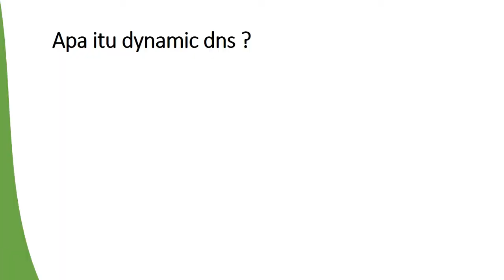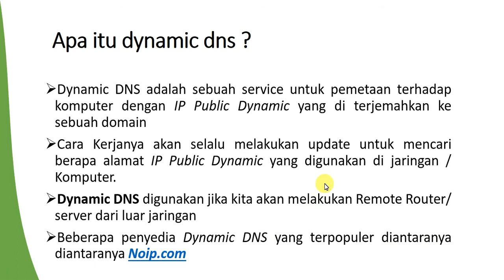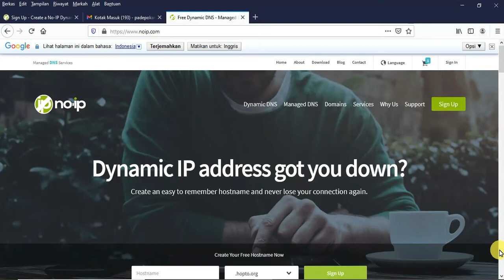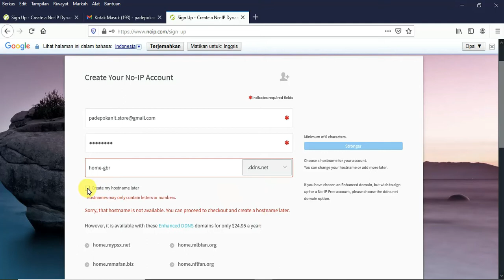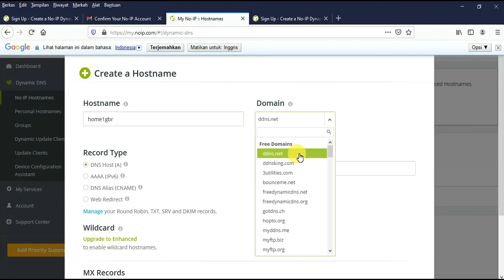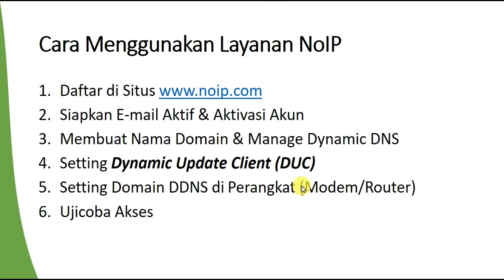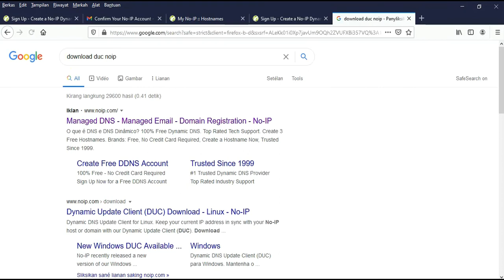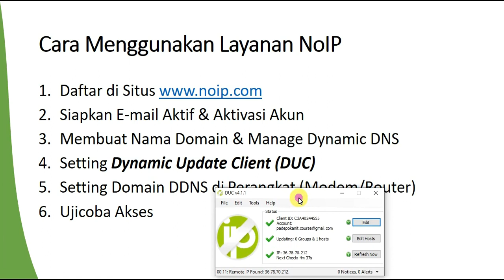Cara Mudah Membuat DDNS Menggunakan NoIP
Pada video ini dibahas cara membuat Dynamic DNS (DDNS) dengan layanan NoIP berikut Langkahnya
1. Siapkan E-mail Aktif
3. Kemudian Pilih SignUp (Untuk Membuat Free Account)
4. Buat Akun Masukan E-mail dan Password sertta Nama Hotsname
5. Verifikasi Akun
6. Lakukan Management DDNS
7. Update DDNS dengan Download dan Install Aplikasi DDNS Client

Step by step tutorial telah dijelskan di video

dan Untuk Setting DDNS di Modem bisa ikuti tutorial berikut

Divideo tersebut dijelaskan cara setting DDNS di Modem untuk kebutuhan Remote MIkrotik
dari jarak jauh,